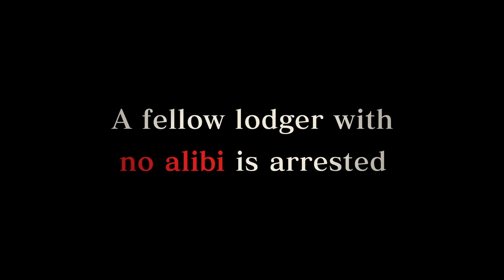The Great Ace Attorney Chronicles: The Case of the Haunted Lodgings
A supposedly haunted house, a failed thespian, and a seemingly cursed author and visiting student cross paths in the latest TheGreatAceAttorney Chroncles case preview: The Case of the Haunted Lodgings!